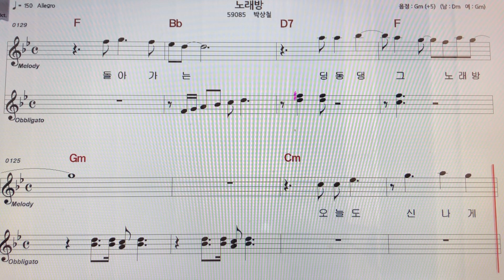박상철~노래방노래 악보MR ~손미영알토색소폰ㆍ플루트연주